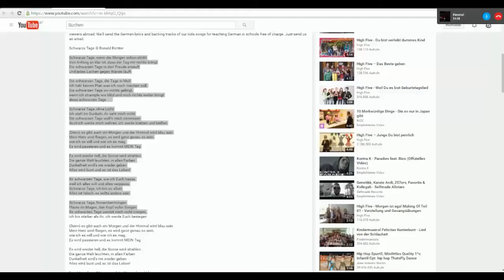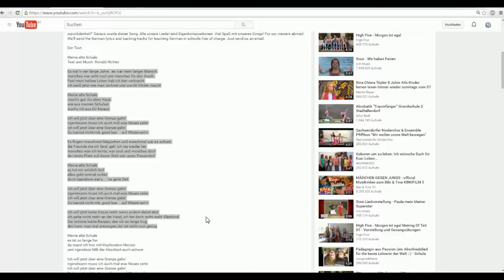MEGA AUSRASTER in QSG auf Gomme!!! ★ Voicebattle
Minecraft Projekt Folge 3, das Quick Survival Game mit Notizl und Jarox. Wir 2 Skiller haben zu zweit einen Mega Lachflash beim online PvP Minigame spielen.

► Mein Server:
minehost105.host-unlimited.de:28760